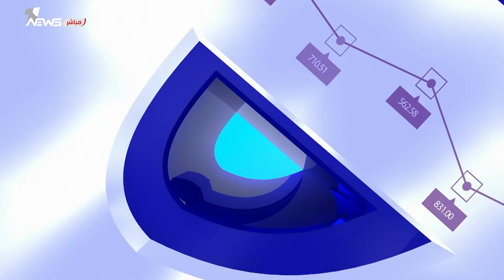ماصرح به النائب يوسف الكلابي هو تصريح من شخص لا يفقه شيء في السياسة النقدية | مواقف